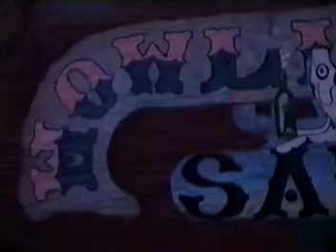80FS deployed. Interview with Bevis.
Life as a Juvat Viper Driver (F-16 pilot) at Kunsan Air Base, South Korea.  1996.  Deployed to Cope Thunder at Eielson Air Base, AK.